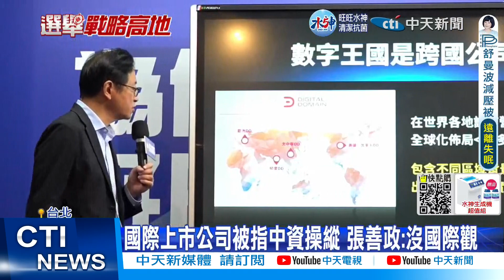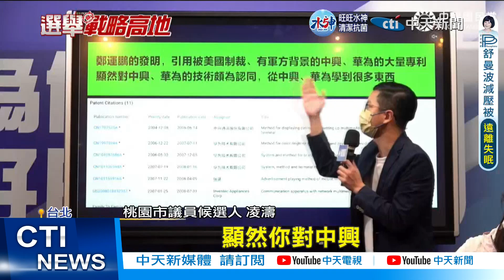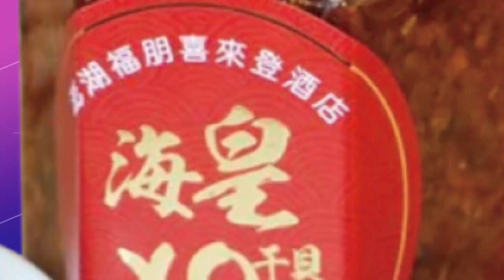【每日必看】鄭運鵬喊"陸不公平待遇" 藍營酸政治紅利雙賺｜選舉戰略高地 20221028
國民黨桃園市長候選人張善政，被指控擔任董事的電影公司跟中共有關，張善政隨即秀出證據反擊，他強調公司無法控制誰能擁有股權，抹紅一間國際好萊塢級的上市公司，真的是缺乏國際觀，綠營狂打"抗中保台"牌卻多次翻船，民進黨桃園市長候選人鄭運鵬，被起底2008年成立公司到大陸做生意，在申請的文件中國籍寫"中國台灣"，鄭運鵬解釋是因為受到不公平待遇，國民黨砲轟，真的別再雙標了。